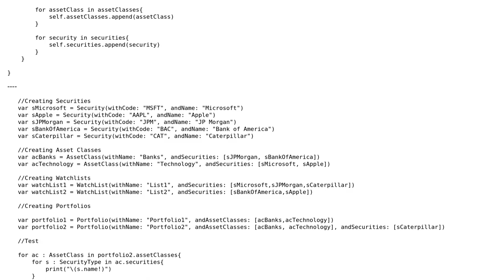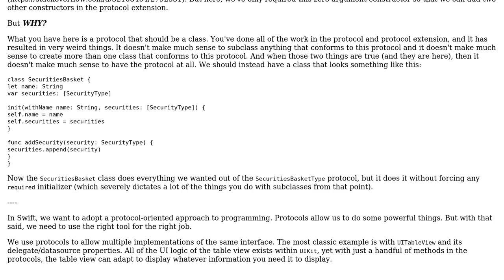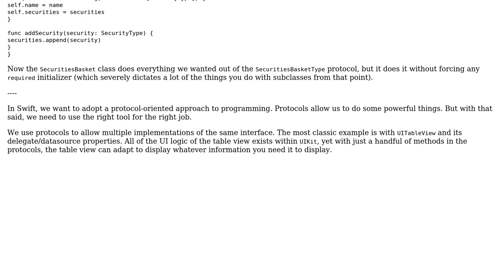Code Review: Portfolio object made of Asset classes and Securities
With thanks & praise to God, and with thanks to the many people who have made this project possible! | Content (except music & images) licensed under CC BY-SA | Music | Images & others | With thanks to user nico9T user nhgrif user Jamal and the Stack Exchange Network Trademarks are property of their respective owners. You are responsible for your own actions.